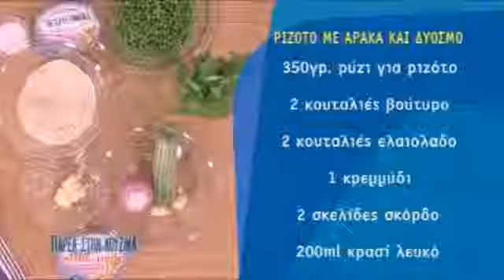Ριζότο με αρακά δυόσμο και Philadelphia με Ζαμπόν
Υλικά

350 γρ. ρύζι για ριζότο
2 κουταλιές βούτυρο
2 κουταλιές ελαιόλαδο
1 ξερό κρεμμύδι ψιλοκομμένο
2 σκελίδες σκόρδο ψιλοκομμένες
200 ml κρασί λευκό
1,5 λίτρο ζωμό λαχανικών
250 γρ. αρακά βρασμένο
100 γρ. κολοκυθάκι κομμένο σε μικρούς κύβους
2 κουταλιές φρέσκο δυόσμο
100 γρ. Philadelphia με Ζαμπόν

Εκτέλεση

Σε μια μεγάλη κατσαρόλα ζεσταίνετε το βούτυρο και το ελαιόλαδο μαζί.
Ρίχνετε το κρεμμύδι και το σκόρδο και τα σοτάρετε για 3 λεπτά.
Προσθέτετε το ρύζι και ανακατεύετε συνεχώς.
Ρίχνετε το κρασί και περιμένετε μέχρι να απορροφηθεί.
Με μια μεγάλη κουτάλα της σούπας αρχίζετε να ρίχνετε σταδιακά τον ζωμό λαχανικών. Κάθε φορά που απορροφάται, προσθέτετε ακόμα μια κουταλιά από τον ζωμό.
Το ρύζι πρέπει να γίνει κρεμώδες και να μείνει al dente.
Η διαδικασία αυτή χρειάζεται περίπου 19-21 λεπτά.
Προσθέτετε τον αρακά και τα κολοκυθάκια και ανακατεύετε για 4-5 λεπτά. Αποσύρετε την κατσαρόλα από τη φωτιά και προσθέτετε το Philadelphia με Ζαμπόν, τον ψιλοκομμένο δυόσμο κι ανακατεύετε μέχρι να λιώσει το Philadelphia.
Αλατίζετε και πασπαλίζετε με φρεσκοτριμμένο πιπέρι και σερβίρετε σε βαθιά πιάτα.